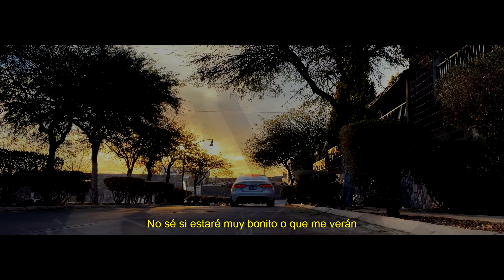Erick Osuna - El Nrco Fresa (2022)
Interprete: Erick Osuna
Tema: El Nrco Fresa
Autor: Erick Osuna